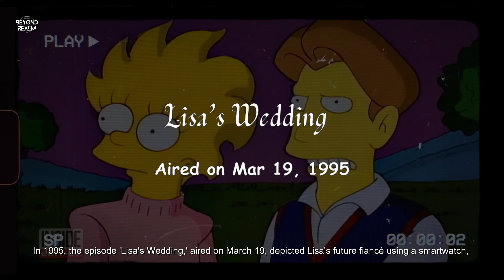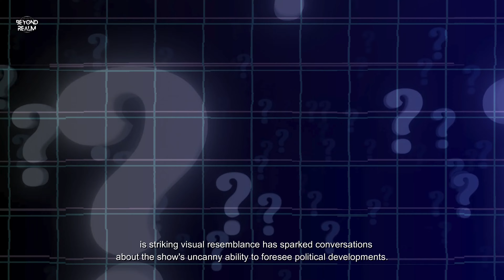THE TERRIBLE SIMPSONS PREDICTIONS FOR 2024 | Uncanny Predictions of Simpsons | Beyond Realm.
Welcome to Beyond Realm!

In this video, we explore, discover the hidden secrets, untangle complex concepts, and uncover intriguing facts that will expand your understanding.

TAGS.
Venezuela live
Iran